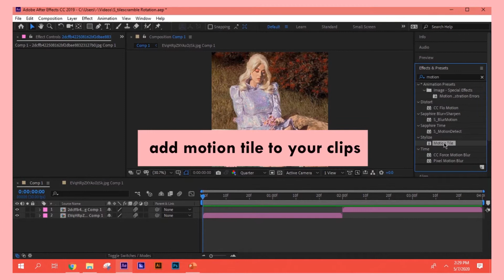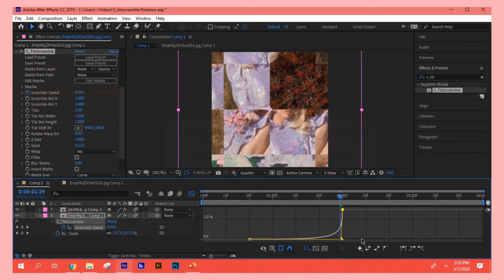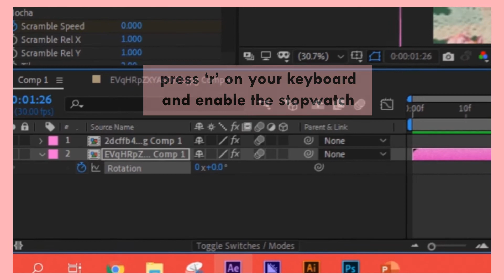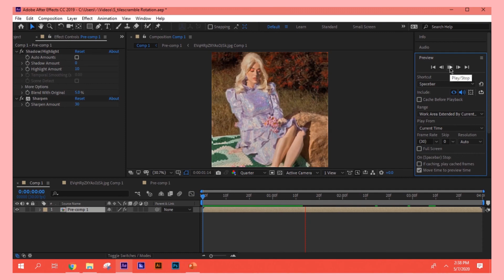tile scramble rotation - after effects tutorial *sapphire plugin required*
give credit/tag me on ig (halfdeadalien) if you recreate this. ty for watching :)

- 𝗺𝘂𝘀𝗶𝗰